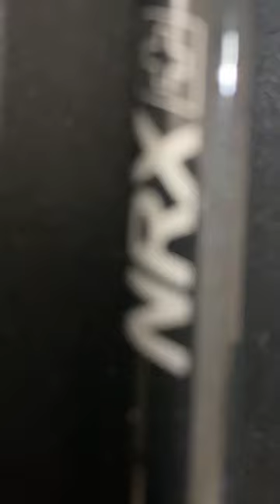Shimano Stella with G. Loomis NRX Plus!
Reel: 2022 Shimano Stella 25000HG

Rod: G. Loomis NRX Plus 7’6”